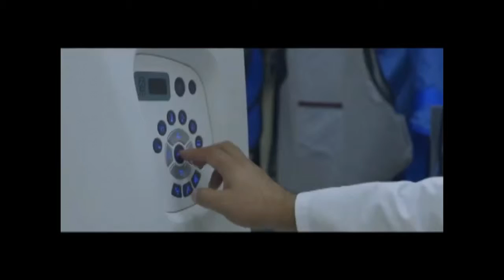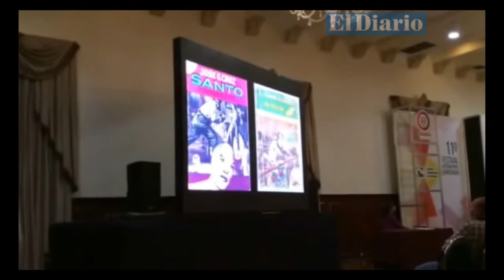Realizan homenaje al pintor Óscar Soto